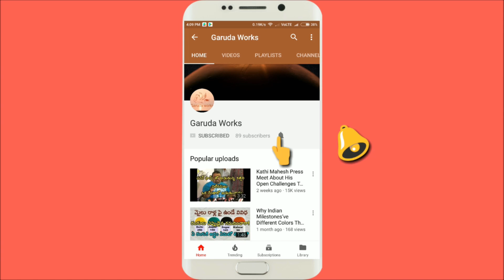durga visarjan 2020 | hyderabad durga visarjan | durga mata nimajjanam 2020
durga  visarjan  / durga puja visarjan  at tank bund ,hyderabad, telangana , india